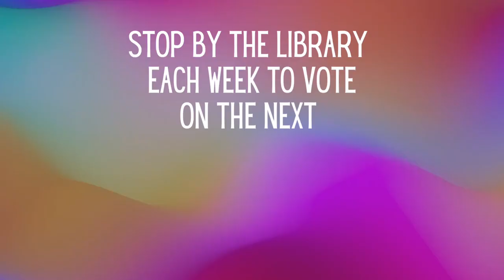Would you rather be the Smartest or the funniest person alive?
Bluestem Middle School, Jan.22-26, 2024